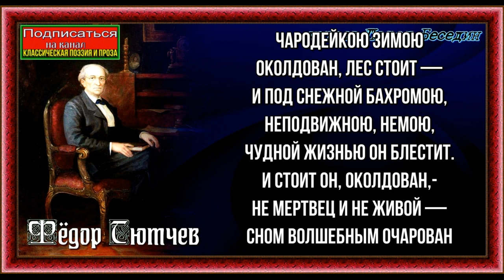Чародейкой зимою околдован лес стоит, Фёдор Тютчев , Русская Поэзия , читает Павел Беседин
Чародейкою Зимою
Околдован, лес стоит —
И под снежной бахромою,
Неподвижною, немою,
Чудной жизнью он блестит.

И стоит он, околдован,-
Не мертвец и не живой —
Сном волшебным очарован,
Весь опутан, весь окован
Легкой цепью пуховой…

Солнце зимнее ли мещет
На него свой луч косой —
В нем ничто не затрепещет,
Он весь вспыхнет и заблещет
Ослепительной красой.